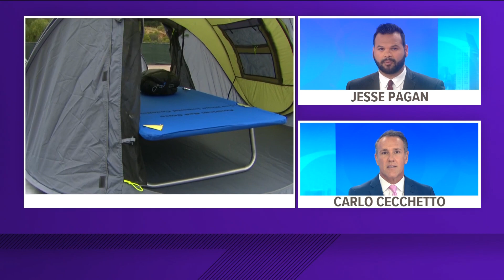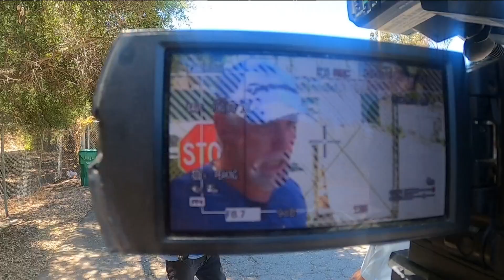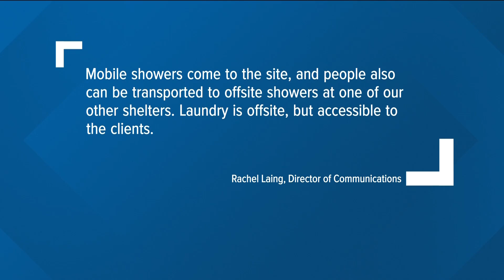Safe Sleeping Site in Golden Hill still isn't ready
The site was said to have opened on June 29 but there are still no showers, working bathrooms, and only a handful of people are staying there.